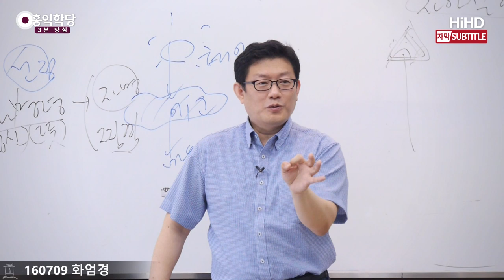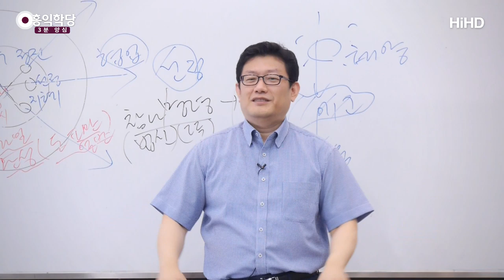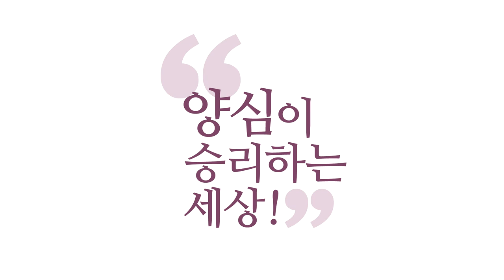[3분 양심] 중독되지 않은 보살 _홍익학당.윤홍식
(160709 화엄경) 여러분도 뭔지 모르지만
되게 작은 것 하나라도 오타쿠적인 모습이
보이시는 것이 있을걸요.
그것만큼은 이유 없이 좋다 하는 그것,
어떤 이유 없이, 조건 없이 좋은 거 있죠.
제가 몰입이라고 하는 것,
그 몰입이 이루어지는 분야만큼은
여러분도 오타쿠입니다.

이유 없이, 죽어도 좋다고 하는
그런 게 있어요, 뭔가.
당장 죽겠는데, 그것은 해야 되겠다는 것.
배불러 죽겠는데도 라면은 들어가더라고요.
배불러 죽겠는데.
라면을 끓이면 안 먹을 수가 없어요.
그것은 뭔가가 좀 이상하지요.

이미 허기의 문제인 것도 아니에요.
그 자극적인 맛에
중독돼 있는 거예요, 자극적인.
그런 것들이 이 에고의 본성인데,
그게 양심 쪽에 맞춰지는 날
되게 재미있어집니다.
그거 무시하고도 안 돼요.
그런 마음이 없으면 보살도 못 됩니다.

인간한테 그런 중독되는 마음이 없다면,
정진력이라는 것은 안 나옵니다.
그 중독성이 없다면, 보살 못 돼요.
양심공부를 배우는 데 중독되지 않는다면,
그러면 큰 보살이 되기는 이미 힘들어요.
중독되지 않는 상태가 어떤지 아세요?
막 하루에 일정 시간을
매일 계획표를 세우고 해야 겨우 합니다.

한 시간 수련하면 한 시간 겨우 채우고 끝내요.
중독되지 않았다는 얘기예요.
중독된 것은 여러분 그렇게 안 하죠.
한 시간만 해도,
그게 한 시간만, 한 시간만,
계속 늘려져야 중독된 겁니다.

그런데 수련하는 데 한 시간 딱 되면,
칼같이 딱 끝내요, 스톱!
딱 기다려요, 그전부터 이제
한 시간이 다가온다는 것을.
이것은 중독이 안 되신 거예요.
중독 안 되신 거예요.
중독된 것은 안 그래요.
시간이 가는 것이 너무 아깝고,
제발 연장만 할 수 있다면,
무슨 수를 써도 연장하고 싶고.

그런 마음이, 이것을 무시하면 안 돼요.
도박중독이든지 게임중독이든지
그 중독 하는 그 에고의 마음이 있어야
여러분 보살이 돼요.
그 마음을 양심 쪽으로 살짝 틀어주는 게
보살도예요.
보살도는 에고성이 없이는
절대로 안 이루어져요.